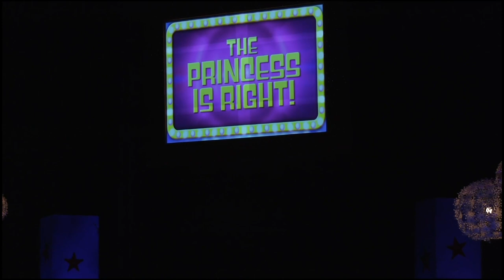Princess Is Right! PGH Drag Game show 2/17/22 New Hazlett Princess Jafar livefromthecity kidmental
Come on down! (Metaphorically, please stay seated.)
You’re the next contestant on THE PRINCESS I$ RIGHT!
Pittsburgh, now is your chance to get in the hot seat and win cool cash, major appliances, trips and prizes!
Exclusively at the @newhazlett theater Thursday 2/17 and Friday 2/18 8pm!
Benefiting local organizations!
Presented by @sinfulsweetspgh @artsncraftspgh @princessjafaronline @giafagnelli and of course The New Hazlett Theater and @theheinzendowments.

Please have proof of a negative test and mask up during the show!

Featuring the talents of @kidmentalmusic @theandiwhorehol @livefromthecitx @foreheadbrows @goofytoof @queen.maxi.pad @theagnessenga @theapothicsaid @babyt._ @theerealwy @mytitlepending @tucker_topel MadeleineSteinek @natemfpuppets and of course justjingles!

Thank you post

Thanks PGH for once again making my wish come true!
I couldn’t do this alone…
Executive Producer @giafagnelli somehow everywhere all the time Thanks for producing this show for 3+ years.
The @newhazlett Theater: René Conrad, Kristin Helfrich, @phoebekorr Dylan Baker, @sam.magill!
Janus Young for being the best stage manager.
@tucker_topel for executing the setting and to Madeleine Steineck for the lighting choreo.
Congrats to @kidmentalmusic for a beautiful show week.
LiveAfterDark is the moment and I’m rooting for @livefromthecitx to get the Emmy.
Your energy beamed and we sent 1,000$ to @womeninprison and $250 to @truetpgh!
@david.bernabo @bell.biv.dahoe @pghcitypaper @dskinsel and @qburgh for writing on the show!
@theerealwy royalty wrangler/ the yassified Princess Jafar.
@baelestray from Phoenix! Total Bae!
@theandiwhorehol for stepping straight out of the 1980s price is right. And for speaking in the Q&A.
@theapothicsaid both a hunk and a sweetheart!
Congrats to @theagnessenga on a beautiful weekend thank you for being someone I can count on in the process!
Congrats to @foreheadbrows for being the first to fist at the historic New Hazlett! 👊
Thanks to @babyt._ for making Princess Jafar hot!
@call_her_ser for bringing your statuesque glamour to the stage and your smile to the dressing room.
@jinglesbitch for the expert lesson in burlesque performance camp and glamour!
@sweetbabydayday for sharing your comedy and light! We all know why they call you Sweet Baby.
@natemfpuppets 🐮 and @adilman for playing and all of the live audience members!
Congrats to @annaazizzy, you and a guest won a date with @brittneychantele in Chicago!
Congrats to @justamissdemeanor for your trip to the Cartoon Network Hotel and 2 season passes to kenny wood valued at $750! @brookstakahashi on the annual bus pass and @tarammisu on the washer dryer and @rosieduguid on the lead water filter!

kidmental is a professional Live-Looping Beat-Box musician who has performed at Pittsburgh's Three Rivers Arts Festival, ALL-SCENE and PHILLTER Fest, along with having credits to a-capella beds and bumpers on Chicago's Blurd Dot Radio, music composition on Pittsburgh Comedian of the Year, Aaron KIeiber's Amazon Prime Stand-up Special: Grown @%$ Dad, Podcasts not limited to but including: Backyard Memoirs, The Aging Hipster Network & Artist Bebop, as well as being featured on the Podcast Ear Hustle. They are the founder of Reddit's, "improv loops 4 u/" a daily request forum where you can submit a name or username to be sung improvisation style and the monthly Free Theme Song Initiative where they aim to celebrate the unique individual by creating fun whimsical theme songs which are both open to the public and available on their each one is absolutely free and listener supported via their Patreon

Gia Fagnelli is a multi-disciplinary artist + producer originating from Pittsburgh PA and working nation wide on video works, events, and immersive experiences.  Winner of Pittsburgh's Best Stripper, voted Pittsburgh's top 10 best visual artists in 2021, and creator and producer of some of Pittsburgh's favorite underground events, Gia is bringing innovative and inclusive events and experiences to Pittsburgh's nightlife and beyond.

@GiaFagnelli on Instagram and Twitter.